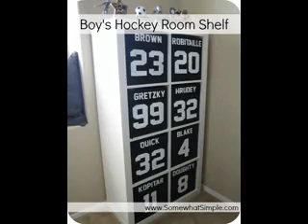Hockey bedroom decorations